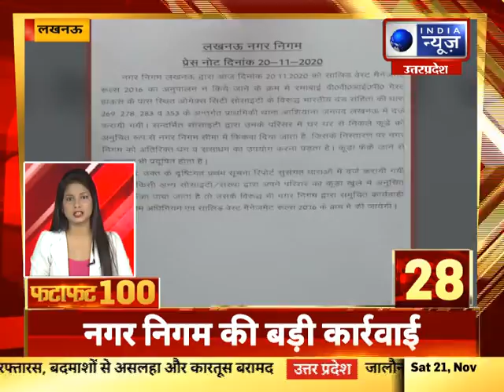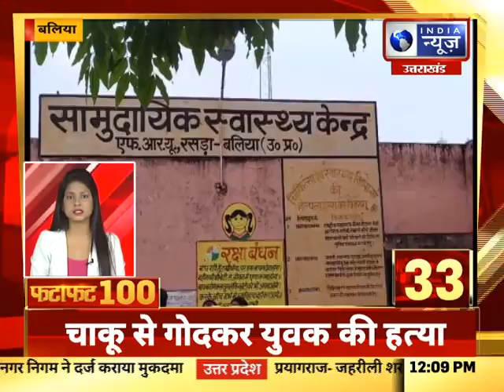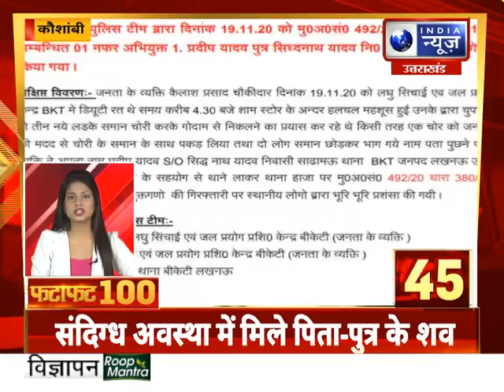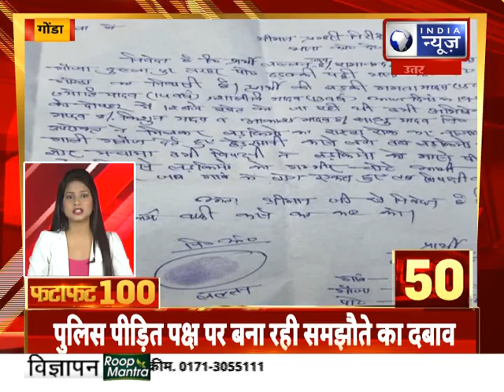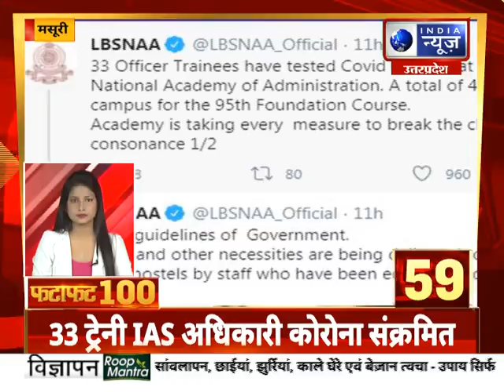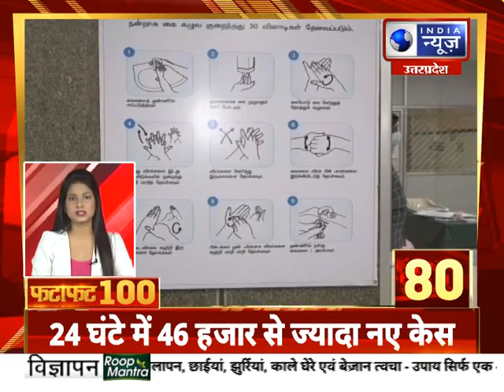Fatafat 100 Top Headlines | 21 Nov 2020 | India News UP/UK आज की 100 सबसे बड़ी खबरें